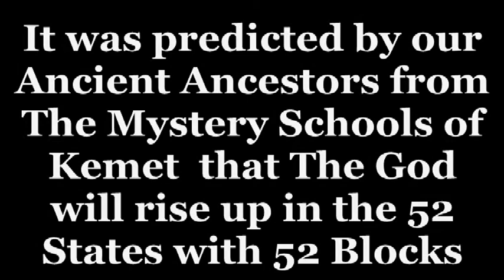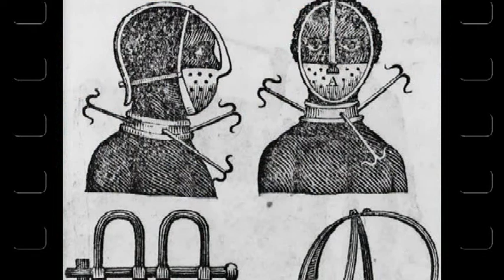Lord Rahmel & Kam Official 52 blocks anthem ( NEW ) .mpeg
52 blocks Ancient African martial arts Ancient Kemet double pyramid defense .